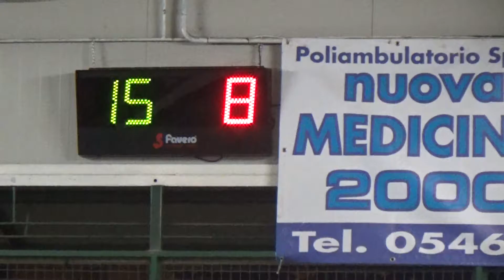15V 10R 00015